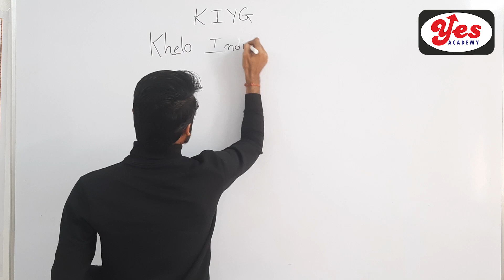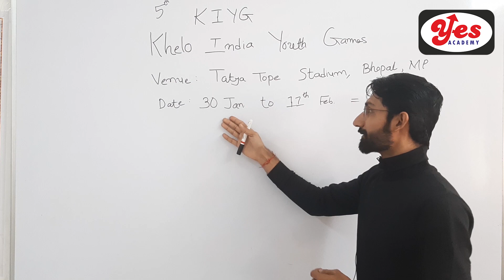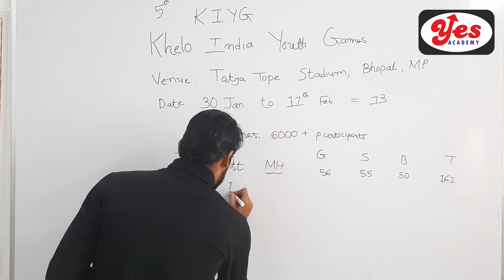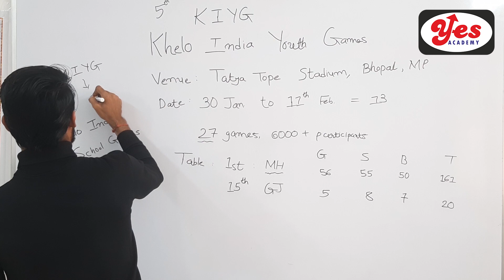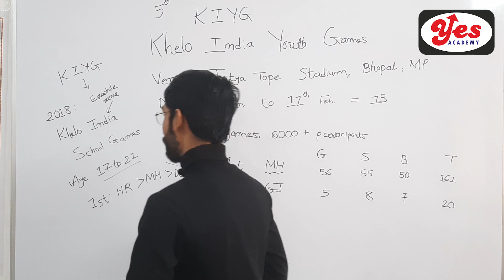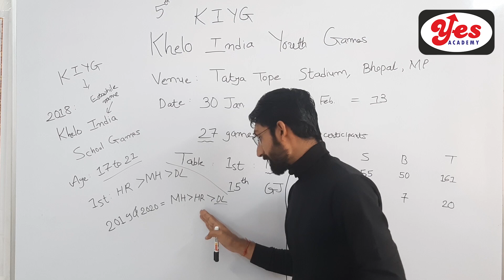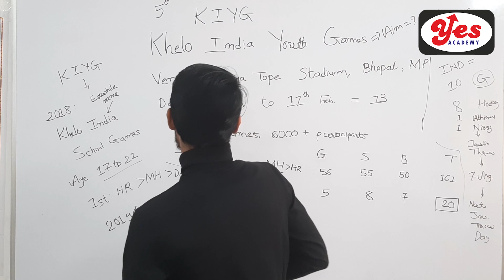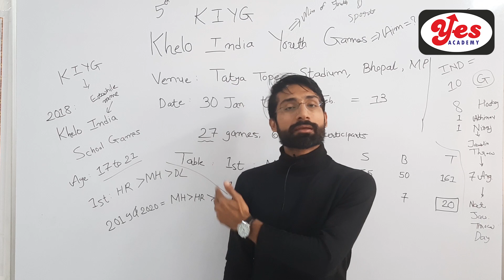Khelo India Youth Games l ખેલો ઇન્ડિયા યુથ ગેમ l Yes Academy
Khelo India Youth Games

Khelo India Youth Games, formerly Khelo India School Games, are the annual national level multidisciplinary grassroot games in India held in January or February for two categories, namely under-17 years school students and under-21 college

On 31 January 2018, Prime Minister, Narendra Modi, inaugurated Khelo India School Games at the opening ceremony based on Guru–shishya tradition held at Indira Gandhi Arena.